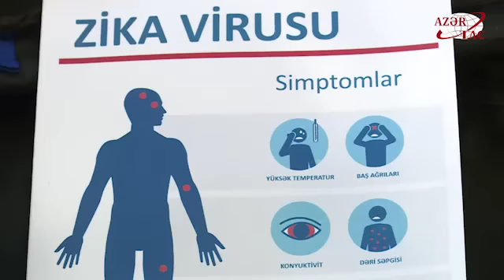Азербайджанская делегация отправится в Рио-де-Жанейро 1 августа